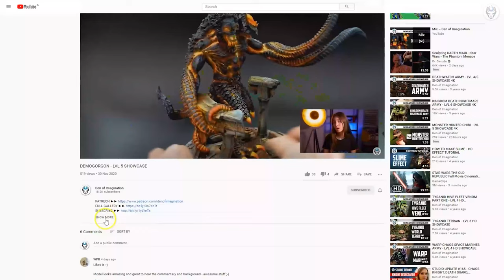TAU - LVL 4/5 MINIATURES SHOWCASE 4K